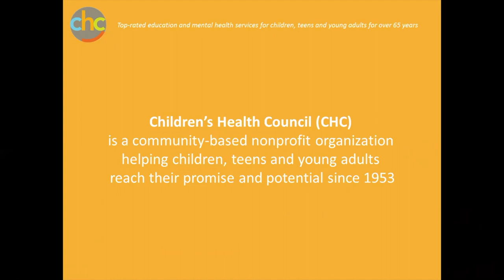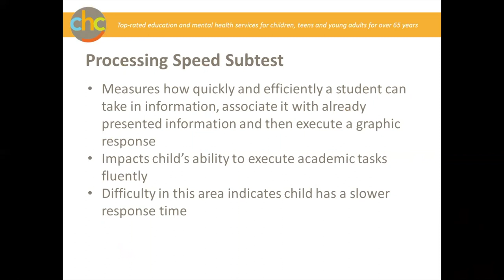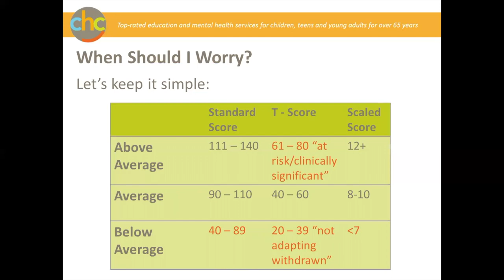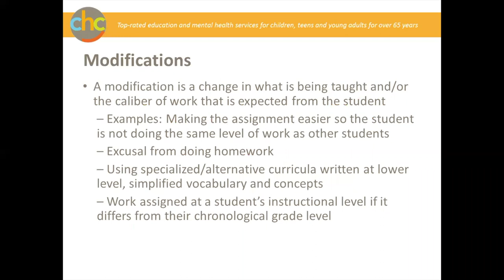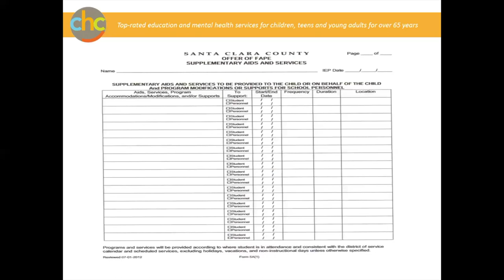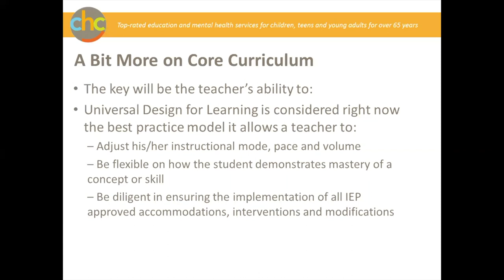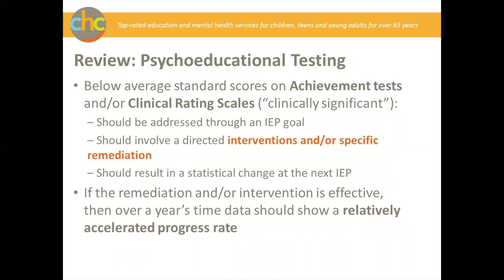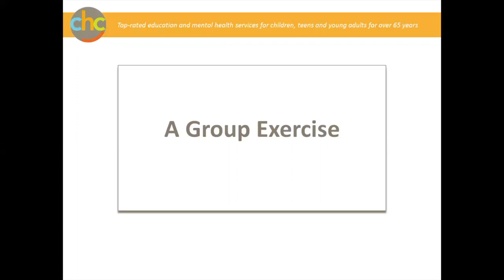Understanding Your Child's IEP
Topic: IEP (Individualized Educational Program)
Speaker: Chris Harris

What is an IEP? What do all those test scores mean? What should be included in an IEP and how do I know my child is accomplishing the goals listed on her IEP? Learn all about IEPs from expert educator and administrator, Chris Harris, Director of Esther B. Clark School here at CHC.

2/27/2018